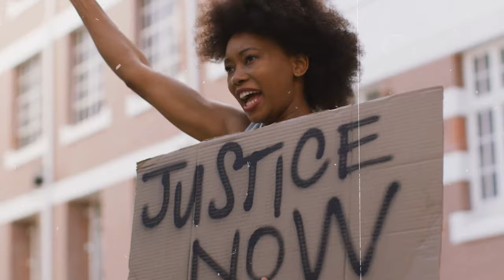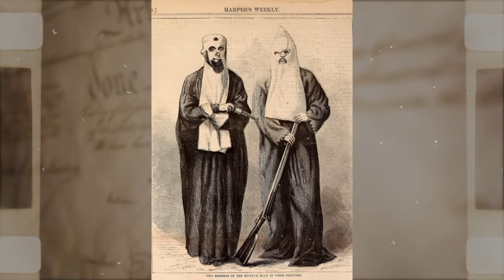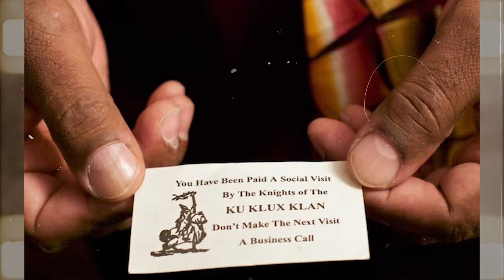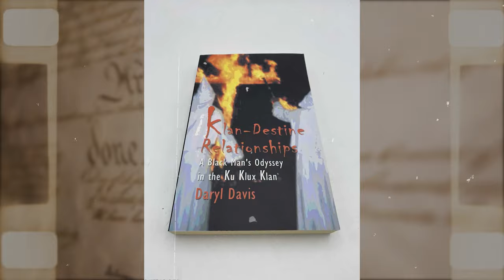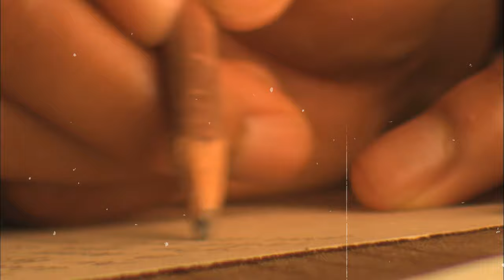This COURAGEOUS Black Man "DARYL DAVIS" Infiltrated KU KLUX KLAN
Imagine being hated for no reason. Picture yourself being treated unjustly just because of your skin color, race, or ethnicity. The emotional trauma and pain—it's beyond comprehension. This is the harsh reality for countless African Americans. In this video, we're diving deep into the unthinkable thing Daryl Davis did. We've got a smorgasbord of lessons to uncover. Without further Ado, let's dive straight in!